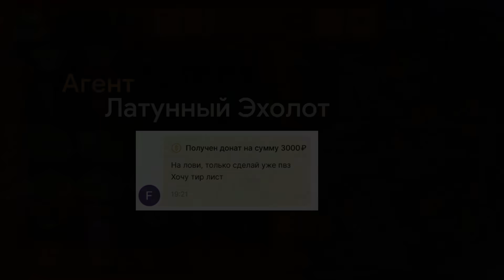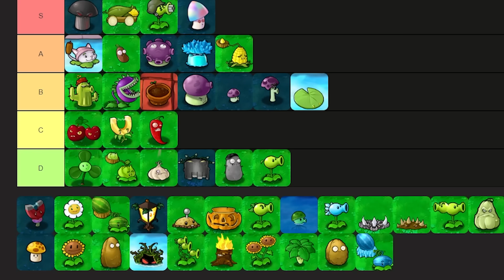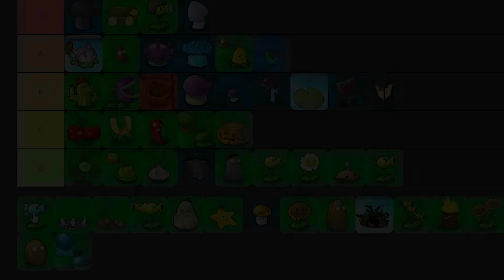Тир Лист Plants vs. Zombies по Сложности Выращивания в РЕАЛЬНОЙ ЖИЗНИ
Сегодня составлю весьма своеобразный тир-лист в Plants vs Zombies.
Во-первых это тир-лист растений из первой части, которой я ранее не занимался и во-вторых это тир-лист по сложности их выращивания в реальной жизни.

Не то чтобы я был считал себя прожженным самоваром в области сельского хозяйства, но хотя бы пораскинуть мыслями в этом русле, почему бы и нет.

Идея - ... полностью оригинальная, а сам видос в большей степени развлекательный и не расчитывает на достоверность.